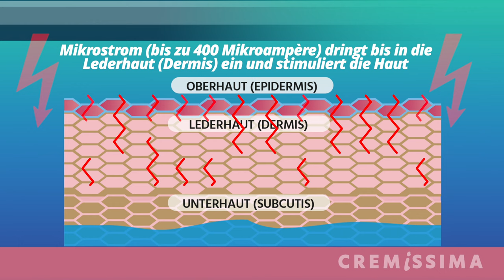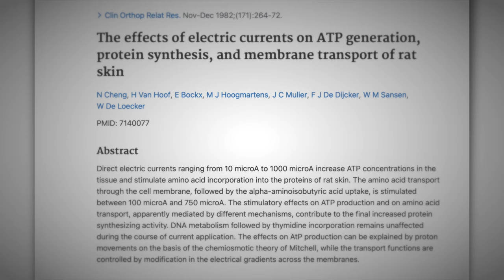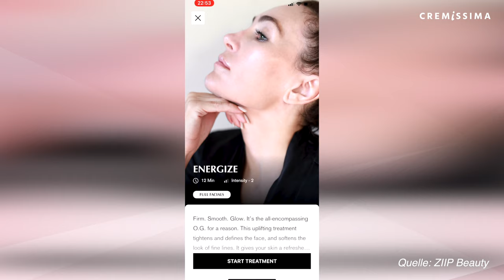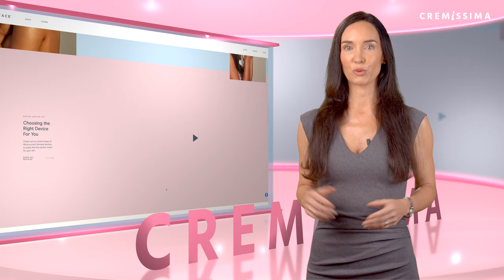Apparative Kosmetik mit Mikrostrom für zu Hause und unterwegs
Wie funktioniert Mikrostrom-Behandlung und was taugen die Geräte für zu Hause? Die Behandlung mit Mikrostrom soll vor allem die Haut straffen und gehört daher längst zum Standard-Repertoire in Kosmetikstudios. Nun drängen auch kleine, mobile Geräte auf den Markt und werben um die Gunst der Käuferinnen. Wie Mikrostrom-Geräte wirken, was sie kosten und auf was man vor dem Kauf achten sollte – mehr dazu gibt's in diesem Video.